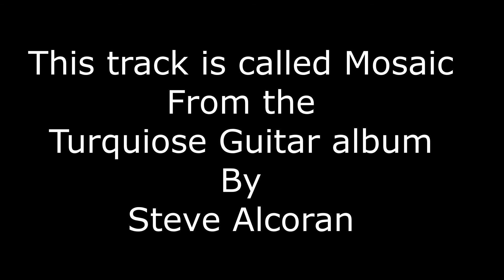Beautiful World instrumental music with Spanish guitar ....Mosaic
This piece is composed and produced by Steve Alcoran

best world instrumental music - world instrumental music | music from around the globe.

the best world instrumental hits | amazing romantic guitar music ,the best world instrumental hits | amazing romantic guitar music  romantic guitar , the best world instrumental music

relaxing music, peaceful music, instrumental music.
the best world instrumental hits, beautiful romantic guitar music ♪.